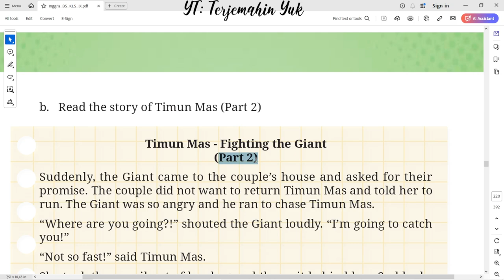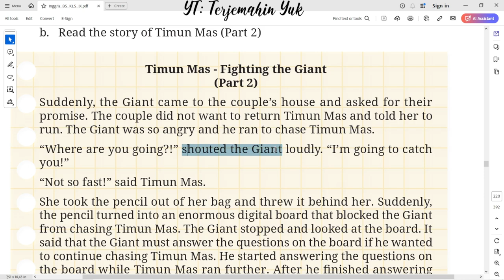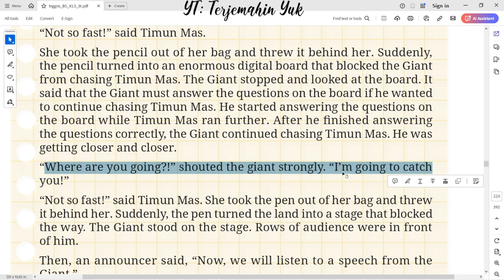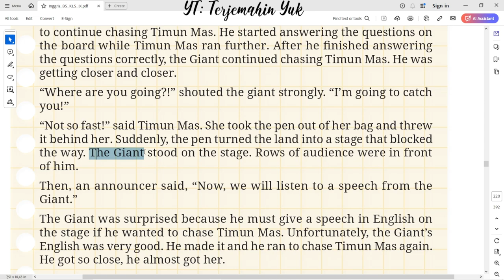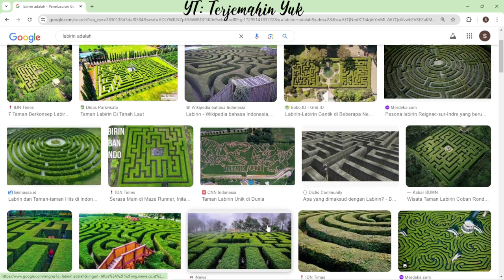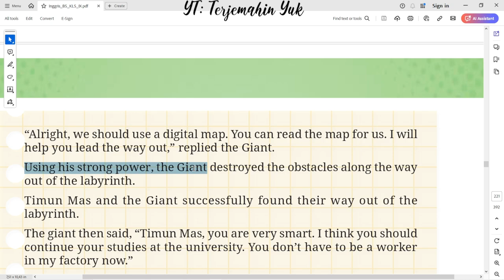Hal. 191-197 kelas 9 Terjemahan Buku Bahasa Inggris SMP / MTs Kurikulum Merdeka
Worksheet 3.23
Timun Mas - Fighting the Giant (Part 2)
Section 3 - Viewing

terjemahin yuk
terjemahinyuk
terjemahkan yuk
Tingkat Lanjut
kunci jawaban
belajar bahasa inggris
pelajaran
halaman .